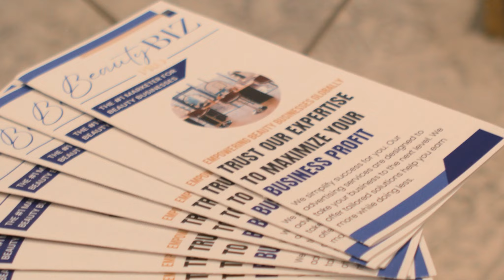Vegas PMU Conference with Beauty Biz Pro [Exclusive Footage]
Hey, beauty business owners! Here's the behind-the-scenes footage of our amazing time at the Vegas PMU Conference '23 in Las Vegas, NV 🍾

I'm so honored to have been invited to speak and represent PMU Marketer, Beauty Biz Pro, and Linked at the Vegas PMU conference!

✅ Met 500+ amazing beauty bosses
✅ Launched my new book
✅ Gave away over 270 permanent jewelry bracelets

And had a blast 🥂 PLUS, I gave away a pink iPhone 15.

If you've never been to this conference, then you're missing out!

🎙️ Check out the Beauty Biz Pro podcast on Apple Podcasts and Spotify!

🤖 Want to learn how we can help your business?

Go to ➡️ to book a free consultation